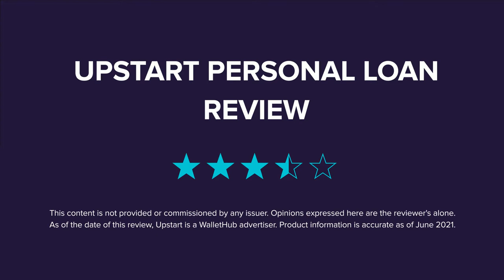Upstart Review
WalletHub's experts go over loans from Upstart.